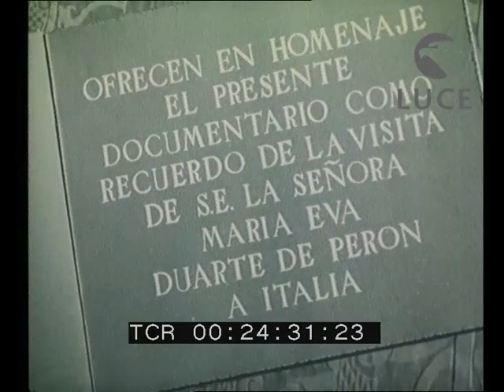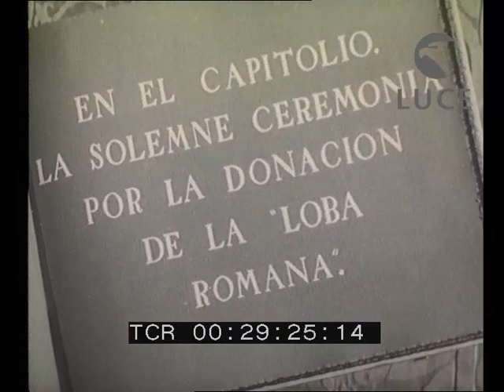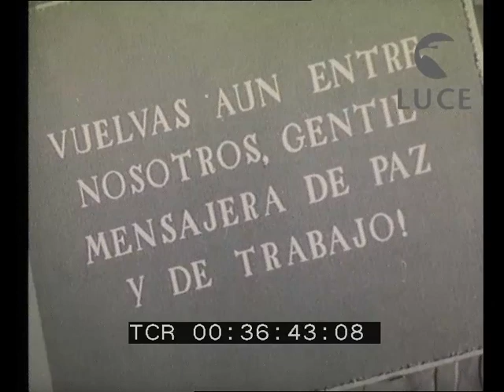Un documentario in ricordo della visita di Evita Peron in Italia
Documentrio Incom in spagnolo del 1947 che illustra le tappe più significative del viaggio in Italia di Eva Peron: l'incontro con il capo dello stato, con il Papa e il ricevimento in Campidoglio, poi davanti alla tomba del Milite Ignoto e a villa Aldobrandini per una serata di gala.